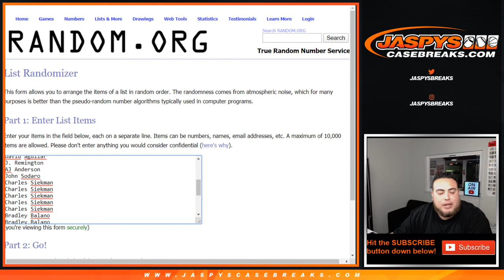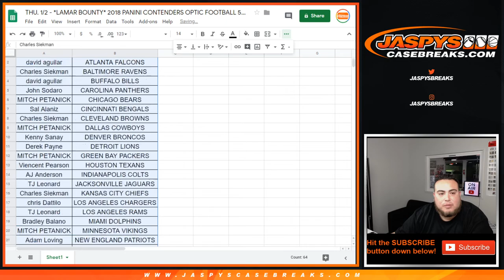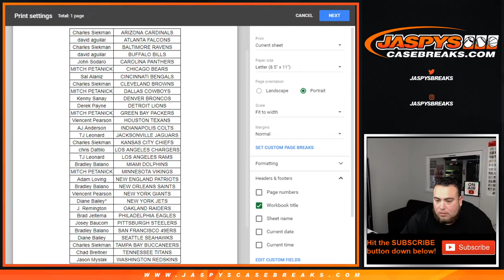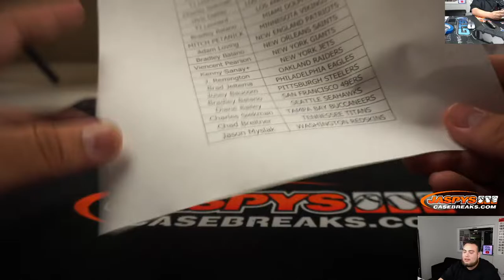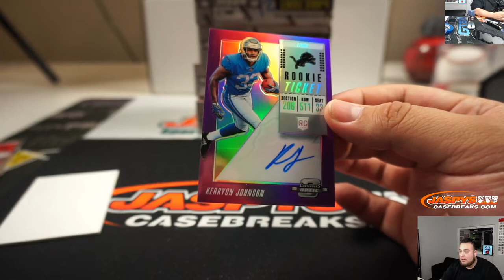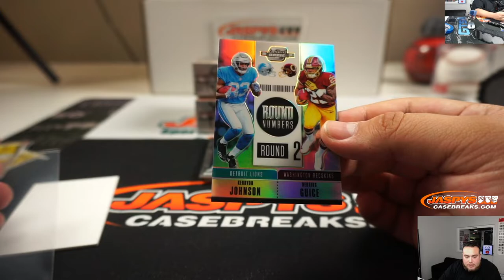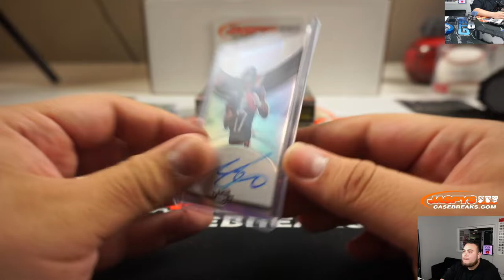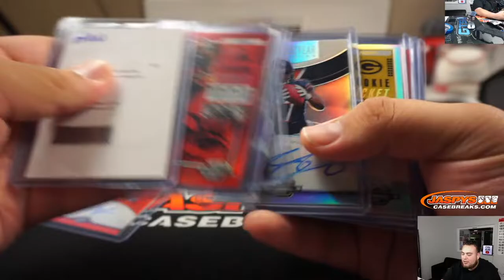THU. 1/2 - *LAMAR BOUNTY* 2018 PANINI CONTENDERS OPTIC FOOTBALL 5-BOX BREAK #12 *RANDOM TEAMS*